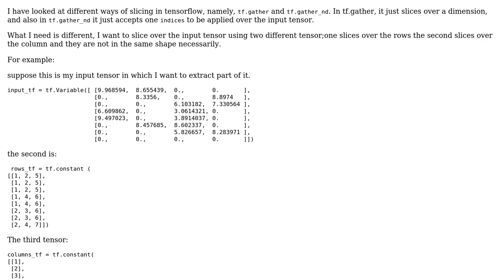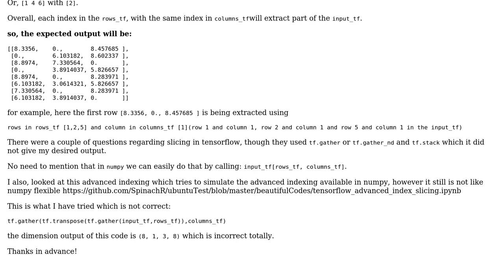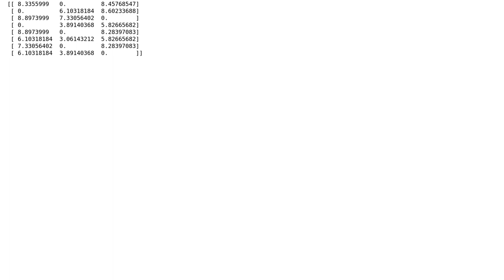non continuous index slicing on tensor object in tensorflow (Advanced indexing like numpy)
With thanks & praise to God, and with thanks to the many people who have made this project possible! You are responsible for your own actions.